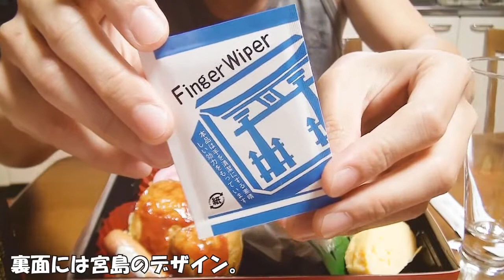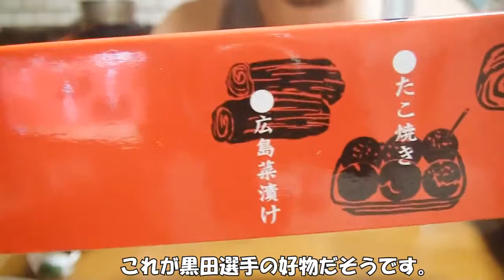[新しい] 広島カープ黒田博樹の駅弁「黒田の男気弁当・復帰版」を食べる！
黒田投手の登場曲、B'zのredを聴きながら食べたいですね。TVで観た黒田博樹投手の広島東洋カープ復帰記者会見は感動モノでした。応援してます！